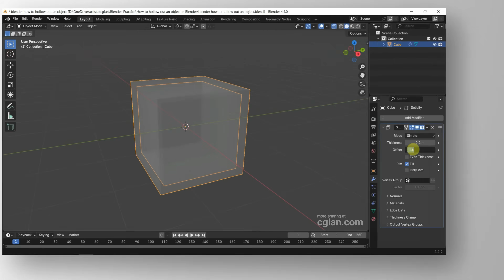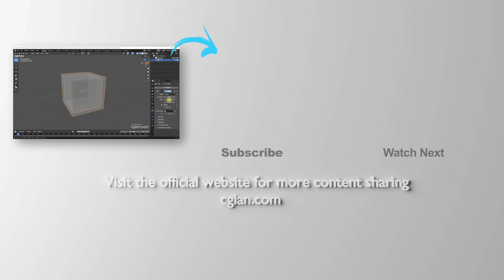How to make hollow cube in Blender for 3D printing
Blender tips for 3D modeling, tutorial video shows how we can make a hollow cube in Blender for 3D printing. We can use Blender Solidify Modifier to make any object to hollow object with wall thickness for 3D printing. Steps are easy to follow for Blender beginners, happy sharing and I hope this helps.

Timestamp
0:00  Intro - How to hollow out an object
0:21 Switch to X Ray Mode
0:37 add Solidify Modifier to Cube
0:42 Adjust Thickness